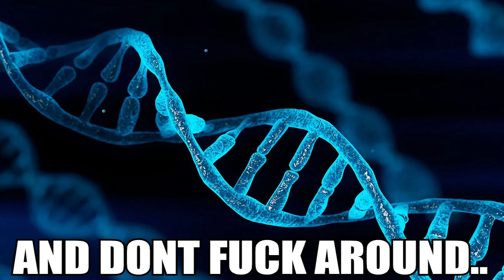evolution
lunchly got me like🙏😱